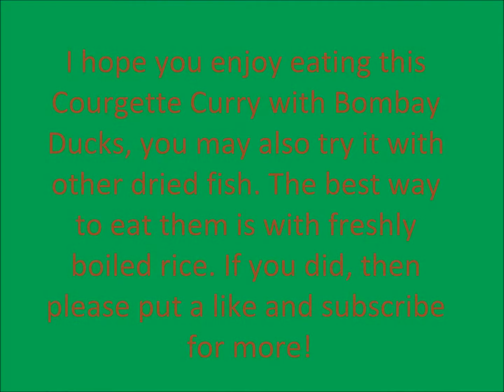Courgette and Bombay Duck Curry (dried fish)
A traditional Bengali cooking with vegetables and dried fish. This was the way Bengali people preserved the fish before the age of the fridge/freezers. Fish was the main source of gaining their daily protein which was also the affordable, as the Bengali people fished  and dried the fish themselves. You may try this with any combination of vegetables of your choice or any combination of dried fish, whichever you have available. You must ensure you soak the dried fish and rinse it multiple times though to remove dirt and excess salt. Make it as spicy as you like and please enjoy!